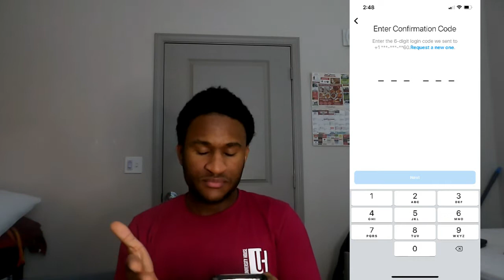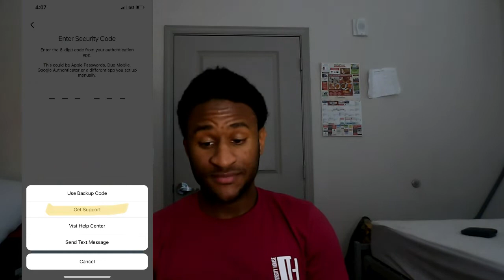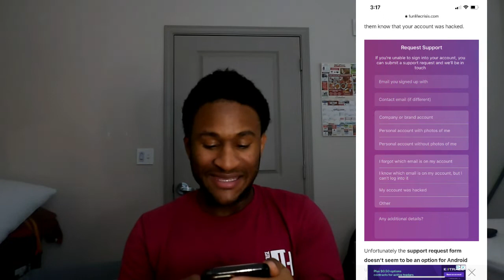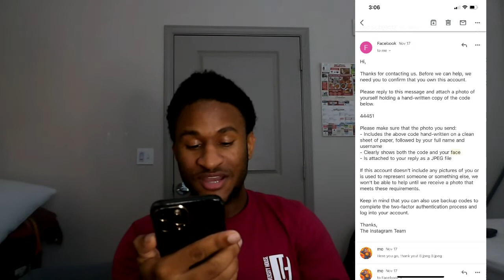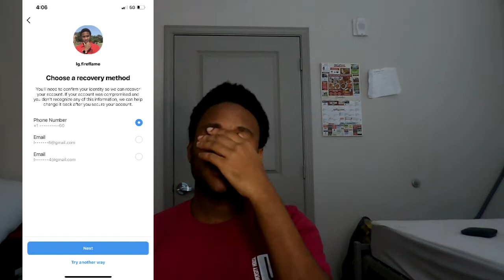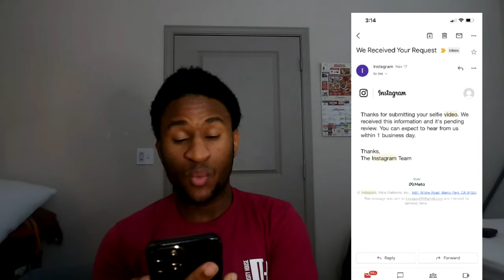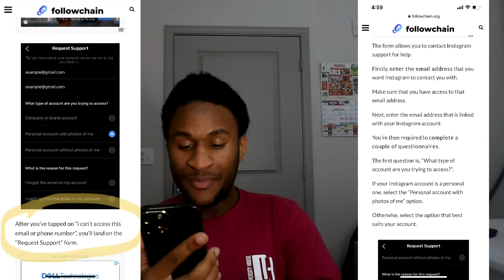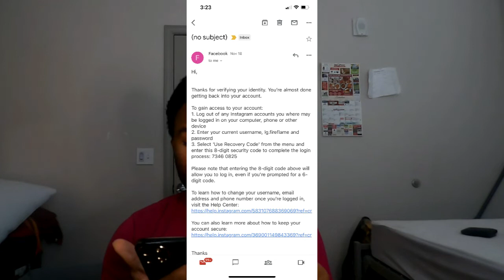How I Recovered My Instagram Account In 2021 | With Pictures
Hey Lavafans, It's Your Boy Lavaguy and I will be explaining and showing you how I was able to recover my Instagram account

Y'all in this video I might be stumbling all over the place, but bare with me
Now if you wanna skip the story and go straight to the "How did I Recover My Instagram Account?" You can go straight to   16:32 in the video
I tried My best to remember How I was able to do it, and so hopefully this video helps you out too.

The website that I Used that Most definitely helped me out was  FoodChain.Org

If Y'all have any questions, Leave a Comment or You can Hit Me Up on my Instagram